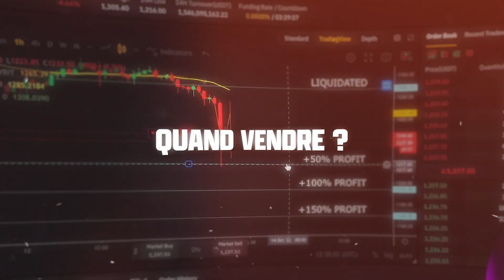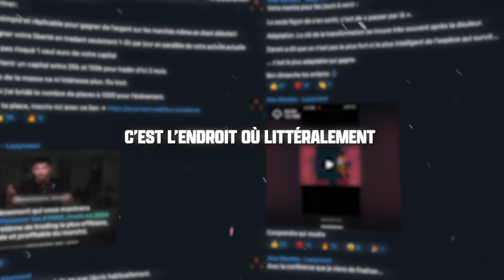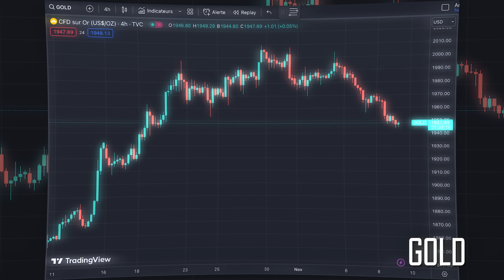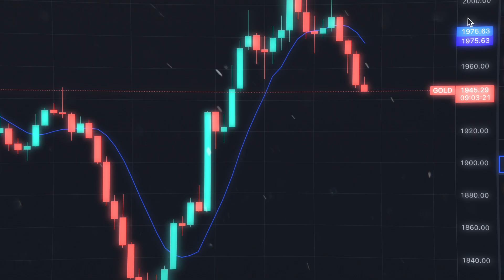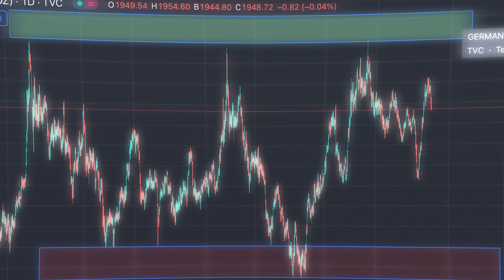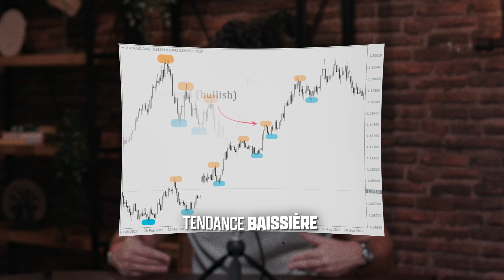Comment Savoir où Acheter et Vendre en TRADING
Tu souhaites voir mes résultats quotidiens, et utiliser mes stratégies gratuitement ?

Tu cherches une méthode claire, simple et accessible pour générer des revenus réguliers en trading ? Regarde ça

Me suivre sur Instagram : @alex.mendes0

Clause de non-responsabilité : Les informations présentées dans cette vidéo et sur mes plateformes sont uniquement à titre éducatif. Elles ne constituent en aucun cas un conseil financier, fiscal ou juridique. Le trading comporte des risques de pertes élevées. Ne tradez jamais avec de l’argent que vous ne pouvez pas vous permettre de perdre. Les performances passées ne garantissent pas les résultats futurs. Vous êtes seul responsable de vos décisions et de vos investissements.